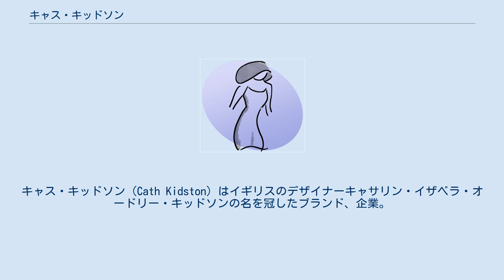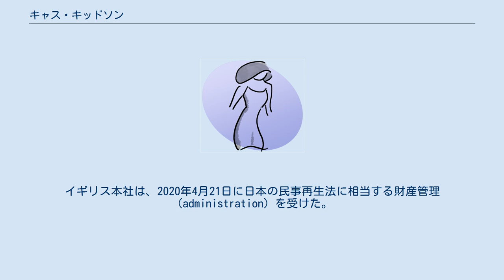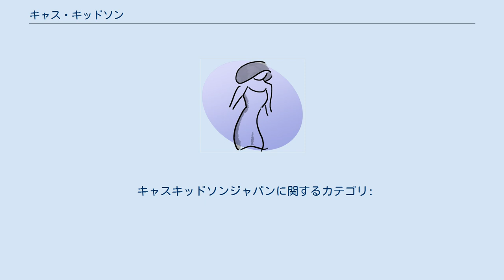キャス・キッドソン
キャス・キッドソン（Cath Kidston）はイギリスのデザイナーキャサリン・イザベラ・オードリー・キッドソンの名を冠したブランド、企業。
 イギリスを象徴するクラシカルなデザインをモダンでポップな感覚と融合させたプロダクトが特徴的である。
 小花や薔薇、野苺などのモチーフが代表的であり、それらを用いたインテリア・雑貨等で幅広い年代の女性の支持を受けている。
 デザイナーであるキャス・キッドソンがロンドンのホランド・パークに小さな店をオープンした1993年に設立された。
 2010年4月にキャス・キッドソンが保有する全株式をアメリカ系プライベートエクイティファンドであるTAアソシエイツへ売却。
その後、2014年に香港のプライベートエクイティファンドであるベアリング・プライベート・エクイティ・アジアが資本参加し、2016年にベアリング・プライベート・エクイティ・アジア傘下に入った。
生産拠点もイギリスから中国へ移転した。
 イギリス本社全体では、16か国に約200店舗を展開していた。
イギリス本社は、2020年4月21日に日本の民事再生法に相当する財産管理（administration）を受けた。
同時にイギリス国内にある全60店舗を閉鎖し、従業員約900人を解雇した。
原因は、売り上げの4割をアジアからのインバウンド需要で補っていたが、2020年に発生した新型コロナウイルスにより、インバウンド需要が減少したためとされている。
キャス・キッドソンは、業容拡大を行ったが故に、ブランドが持つポリシーや付加価値までも棄損させる典型的な例となった。
なお2020年12月、オンラインビジネスで８５％の売上高を維持していると発表し、ピカデリーの旗艦店は再オープンした。
 日本におけるキャス・キッドソンブランドの服飾雑貨の販売は、2002年にユナイテッドアローズが販売権を取得。
イギリス本社がTAアソシエイツ傘下に入ったことにより、2011年春夏シーズンよりサンエー・インターナショナルが日本における輸入販売事業を承継したものの、2015年9月にキャス・キッドソンが出資したキャスキッドソンジャパンへ事業が移管された。
2014年にはユニクロへの事業譲渡に関する交渉が行われたものの、交渉決裂となっている。
 また、世界初となるキャスキットソンのカフェ「キャス・カフェ」の第1号店が神奈川県のテラスモール湘南内にオープンしたが2018年1月8日に閉店。
物販機能は移転し継続する計画であった。
 キャスキッドソンジャパンは、商業施設や駅ビルなどに直営店を出店していった。
しかし、並行輸入品が出回ったことや、雑誌とのタイアップでブランドを冠したバッグを付録に付けたりしたことが、ブランド自体の棄損に拍車をかけることになった。
2020年に発生した新型コロナウイルスにより、イギリス国内の店舗が一時閉店に追い込まれたことなどから、キャスキットソン自体の業績が悪化。
日本国内においても、同年4月8日に発令された緊急事態宣言に伴い、短縮営業・臨時休業の処置を取った他、同年4月21日にオンラインショッピングがメンテナンスを理由に休業した。
 キャスキッドソンジャパンはオンラインショッピング休業の翌日である2020年4月22日に東京地方裁判所へ破産を申請。
同日付で破産手続開始決定を受けた。
負債総額は約65億円。
負債の内訳は、イギリス本社からの買掛債務と従業員の給与、店舗の賃料債務などの一般債務となっており、債権者の大半が従業員であるという。
 キャスキッドソンジャパンは2021年2月26日に法人格が消滅した。
 なお、日本におけるキャス・キッドソンブランドのコスメ・化粧品関連の輸入・発売は、2019年7月に伊藤忠商事が独占輸入販売権を取得し、東京堂にて販売を行っているため、キャスキッドソンジャパンの経営破綻とは関係なく事業を継続している。
 キャスキッドソンジャパンの経営破綻時点では、44店舗の直営店を展開していた。
 キャスキッドソンジャパンに関するカテゴリ: